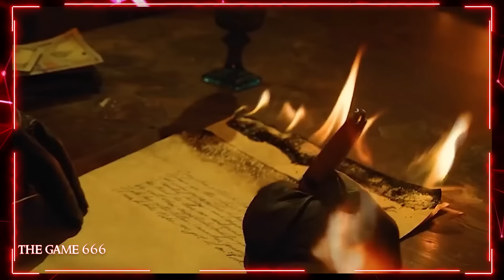کشتار گروه بری وایت 6 ⭕️ درو مکاینتایر از کشتی کج استعفا داد 👋 WWE RAW 6.17.2024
00:00 اینترو
00:15 بازگشت ست رولینز
03:03 مسابقه چد گیبل در مقابل بران استرومن
04:50 ایده د گیم 6 برای آلفا آکادمی
06:35 فین بلر مشکوک !
07:31 مسابقه ایو اسکای درمقابل کیانا جیمز درمقابل زلینا وگا
08:38 کمربند IC داغ تر از همیشه
09:57 حریفان آلبا فایر و آیلا دان
10:12 مسابقه دراگون لی درمقابل کارلیتو
10:53 آلفا آکادمی رفتند!
11:11 ریدم تو این کمپانی
12:38 مسابقه دمیج کنترل درمقابل کیدن و کاتانا
13:24 مسابقه شیمس درمقابل بران برکر
15:35 دراوردن لباس لیو مورگان
16:16 تیک تاک
16:41 مسابقه جی اوسو درمقابل فین بلر درمقابل ری مستریو
18:52 وایت 6

بررسی کشتی کج جدید راو
شو راو 17 جون 2024
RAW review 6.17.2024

🌱 در دل کشتی کج زندگی جریان دارد